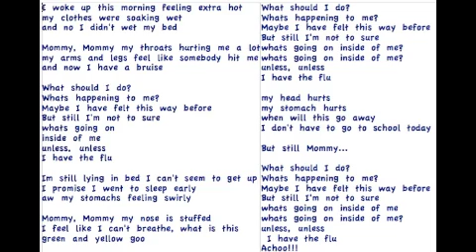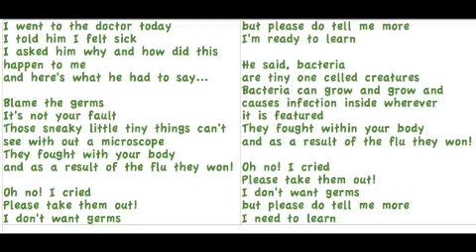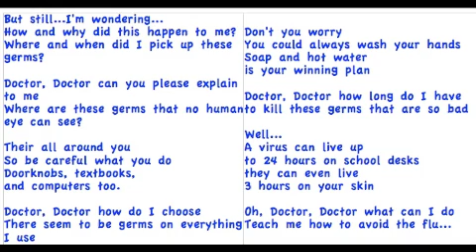The Lunch Box Series [Part 1]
"Do Something Cool Project"
Human Anatomy

I wanted to create a set of original jingles to engage/ inform elementary school students about the flu (preventing it), immune system, germs, virus, bacteria, healthy eating...